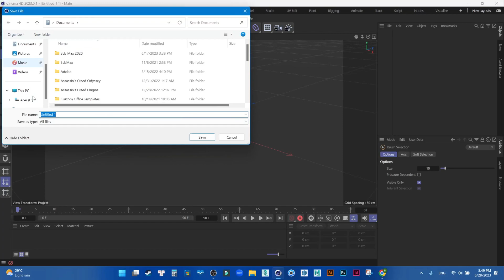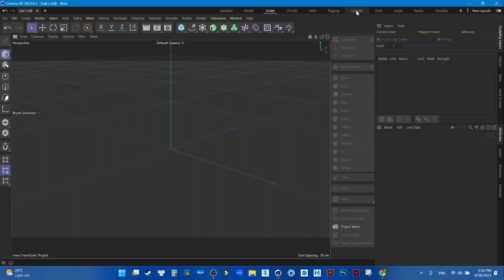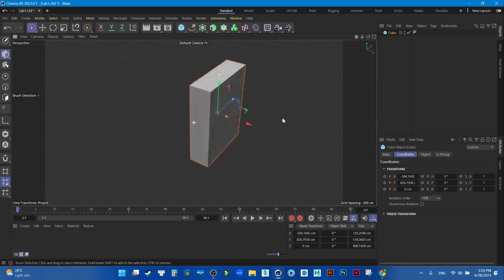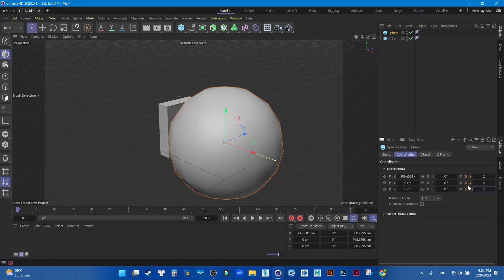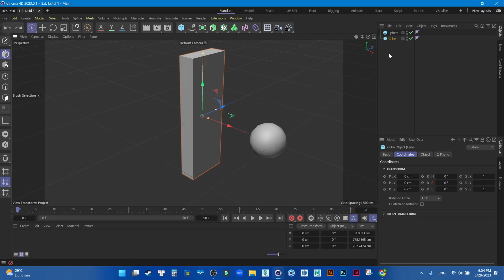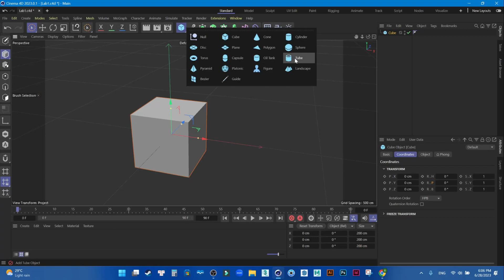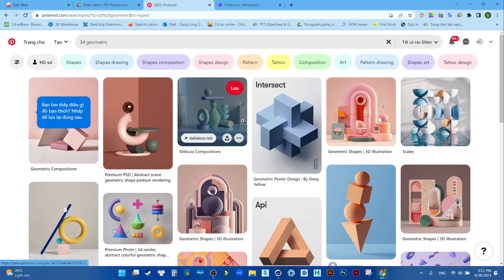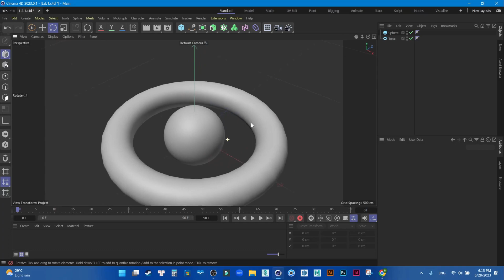Quick Guide to Basic Geometry in Cinema 4D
Cinema 4D Geometry Basics: A Beginner's Guide